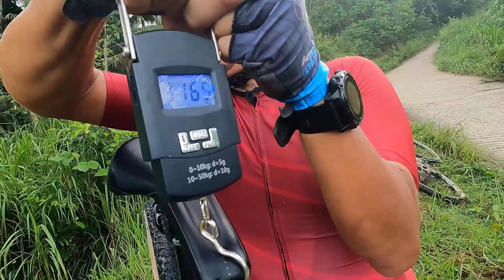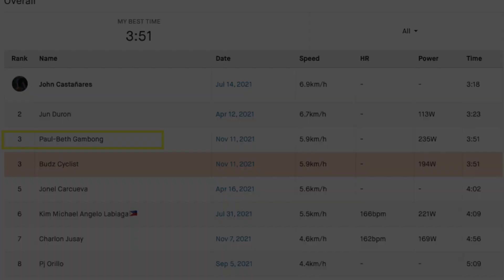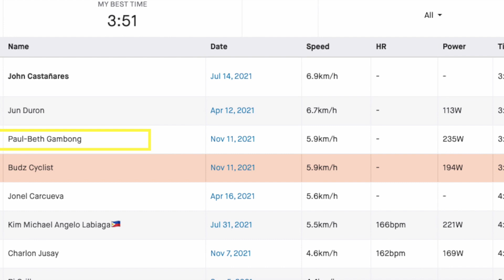ChasingPR Episode1: Guindaruhan Steepest Climb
Boss PG's attempt to break his PR on the steepest climb we've known so far.
He ended up 3rd place in the Strava's Overall Leader board..
Many Congrats Boss.. its one hell of an effort.
Hopefully some of you can try this climb and let me know how it goes...